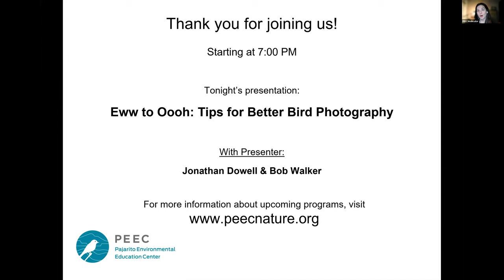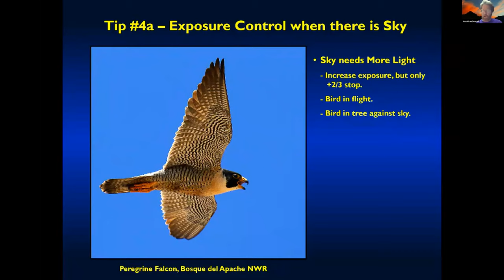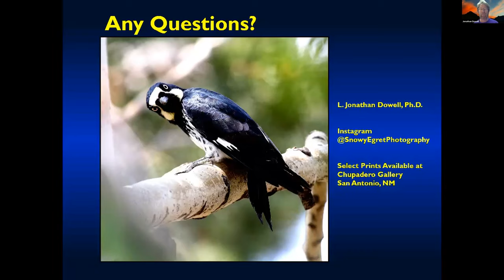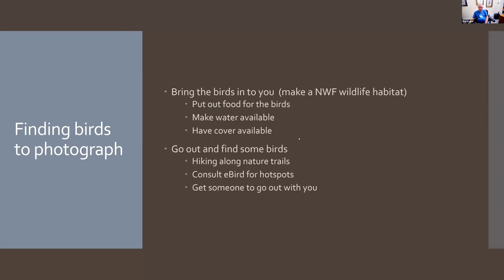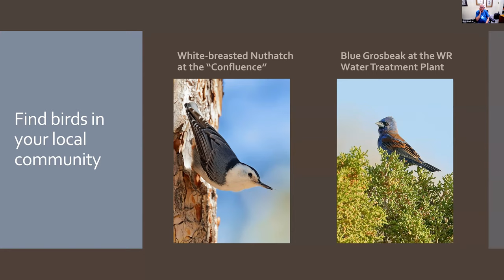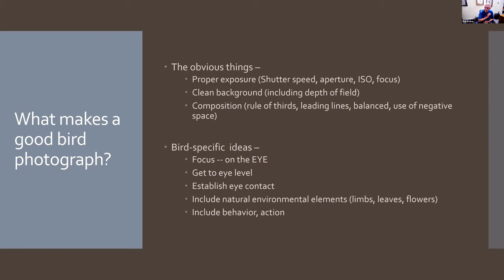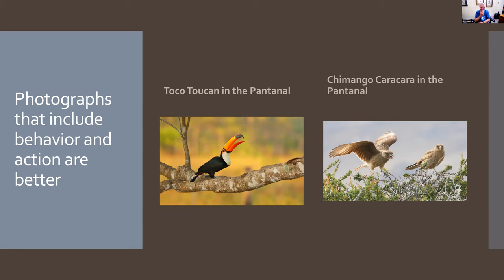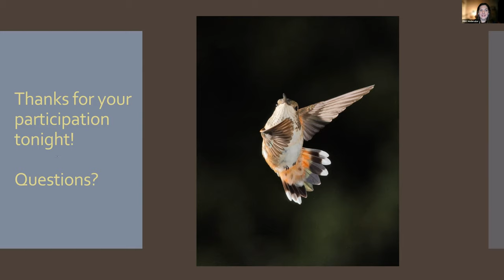From Eww to Ooh: Tips for Better Bird Photography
Jonathan Dowell and Bob Walker gave this presentation for the Pajarito Environmental Education Center (PEEC) to share tips for better bird photography, including how to choose a camera, where and when to look for birds, and much more!